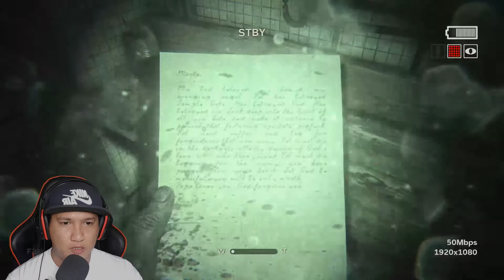OUTLAST 2/ PART 11/LET'S PLAY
Another encounter with Martha!

Outlast II is a first-person psychological horror survival video game developed and published by Red Barrels. It is the sequel to the 2013 video game Outlast, and features a journalist named Blake Langermann, along with his wife Lynn, roaming the Arizona desert to explore the murder of a pregnant woman only known as Jane Doe.[1] Blake and Lynn get separated in a helicopter crash, and Blake has to find his wife while traveling through a village inhabited by a deranged sect that believes the end of days are upon them.